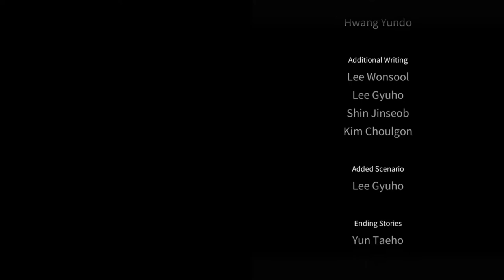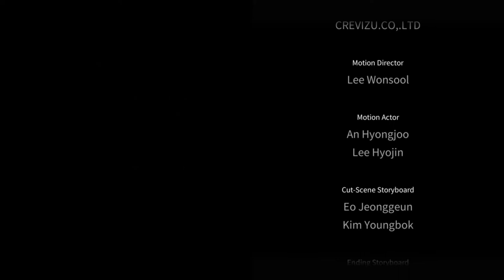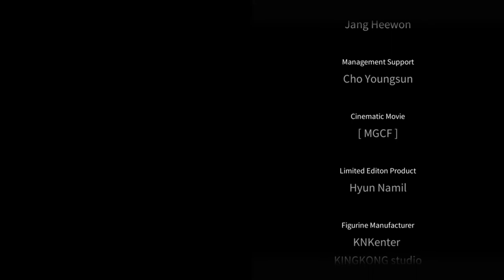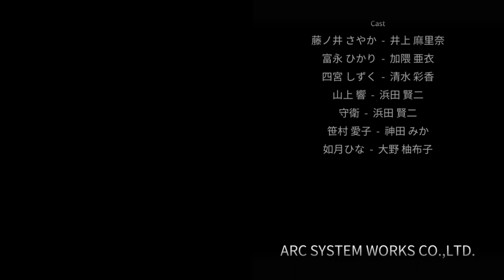White Day: ALNS - Like a Dream - Navi ✖️ Snow Halation - μ (Mashup)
NAVI
μ
Sonnori
Hwang Byung-ki
Takahiro Yamada

Takahiro Yamada's composed the song for his credit (Based where from μ - Topic where uploaded officially. Credit to them aslo...)

Hwang Byung-ki's composed the song for his credit (Based where from μ - Topic where uploaded officially. Credit to them aslo...) (Credits to @GJ_Gamejay since I haven't found an Offical Album content.)

Siivagunner's idea for his credit (Credits to @HammerHead133)